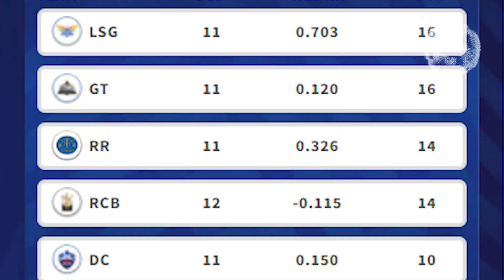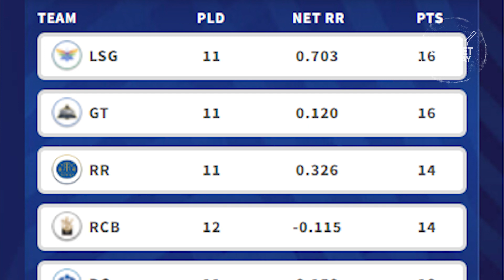আইপিএল পয়েন্ট তালিকায় দেখে নিন কোন দলের অবস্থান কোথায়? IPL Point Table Update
Take a look at the IPL points list, where is the position of any team?

* ANTI-PIRACY WARNING * This content is Copyright to Cricket Today. Legal action will be taken against those who violate the copyright of the following material presented.